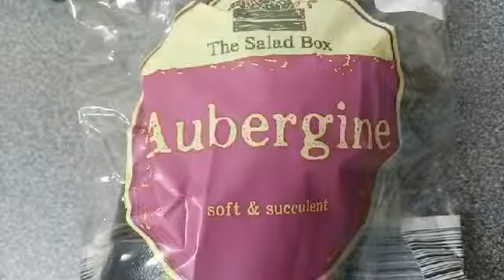Moussaka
Below you will find measurements of everything in English and Swedish

OBS: It says 30 minuts in the video, but it can be less as well depending on your oven.

Recipe: for 2 - 4 portions
Mincemeat sauce;
1 onion
1 garlic clove
olive oil
200g minced meat
200g chopped tomatoes
1 tbs Tomatoe pure (you can use ketchup as well)

Cheese sause;
1tbs flour
1,5 cup milk
1 cup grated cheese
0,5 egg (OBS: i has to be a half otherwise you will get an omelet, if you are using a whole egg increase the other measurements)
salt

Also;
1-2 Aubergines

Recept: för 2 - 4  portioner
Köttfärssås;
1 gul lök
1 vitlöksklyfta
oliv olja
ca 200g köttfärs
ca 200g krossade tomater
1 msk tomat pure (ketchup funkar också)
salt och peppar

Ostsås;
1msk vetemjöl
1,5dl mjölk
ca 1dl riven ost
0,5 ägg (OBS måttet är viktigt annars blir det omelette, om ni ska använda ett helt ägg, ta mer av de andra ingredienserna )
salt

Samt;
1-2 auberginer (OBS: de ska skäras på längden och inte som i videon)

 Jacob Tillberg - Fade Away